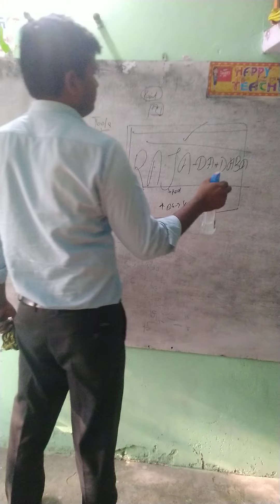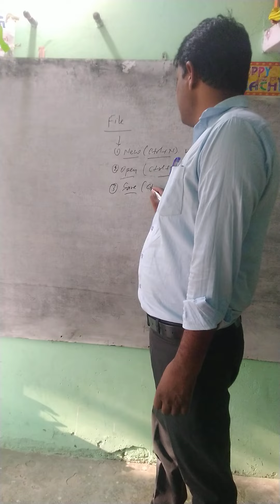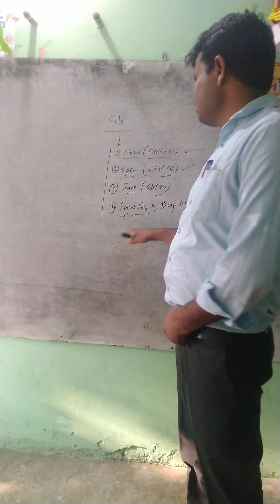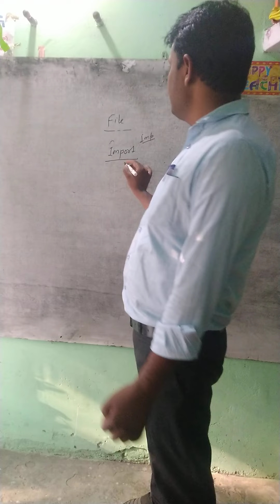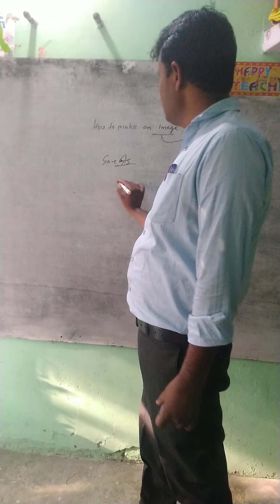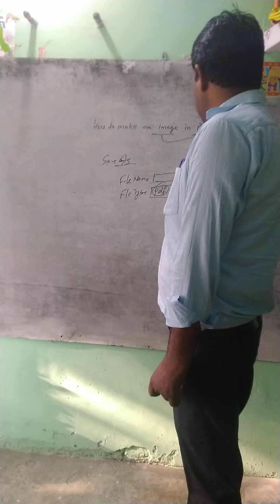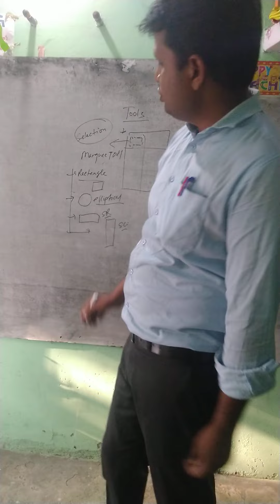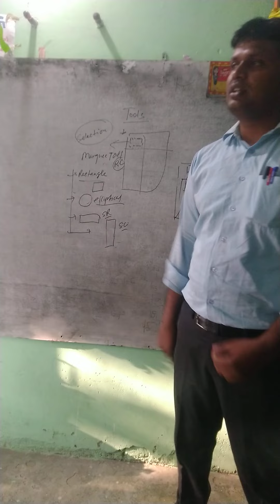Adobe Photoshop 7 File and Tool Box